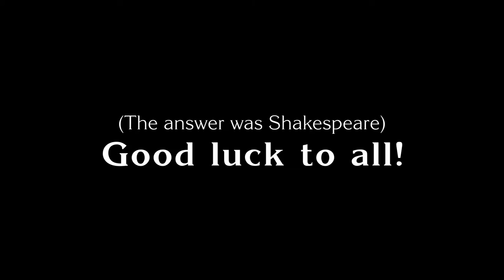Words of Wisdom Before English Exams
Chase Mulvaney '17 quotes from William Shakespeare before the Upper School begins English exams.